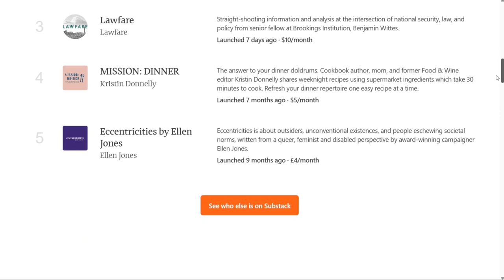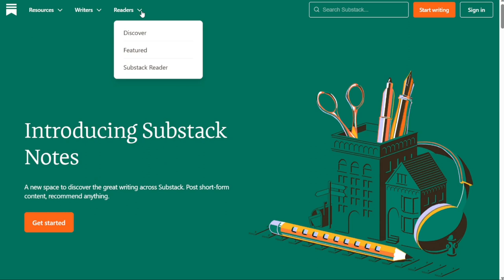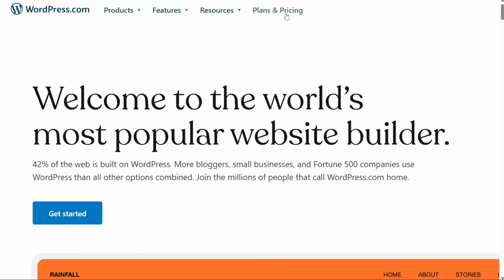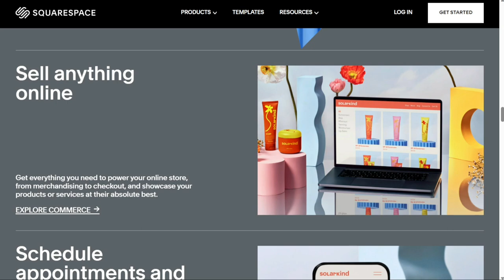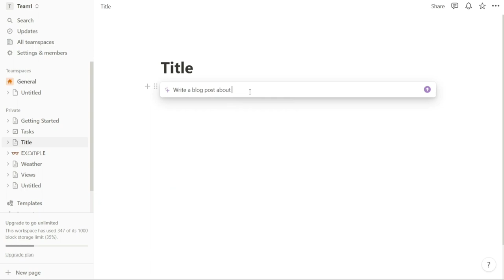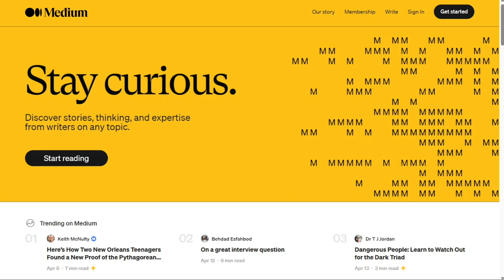Best Medium Alternatives | Substack vs Medium vs WordPress vs Squarespace & Notion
In this video you will find out some of the Best Medium Alternatives.